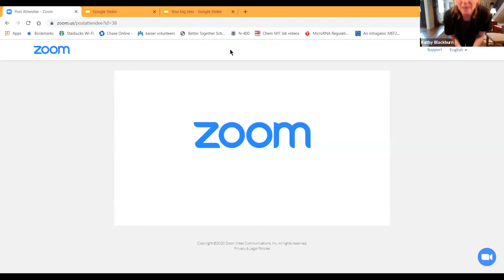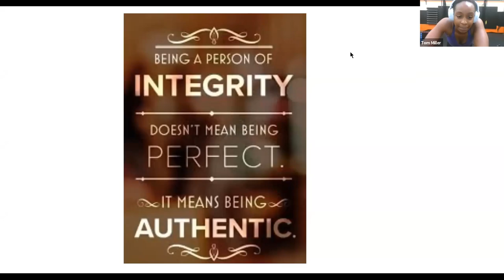Lifelight Fit live stream 4/17